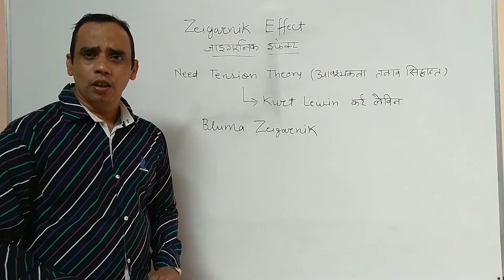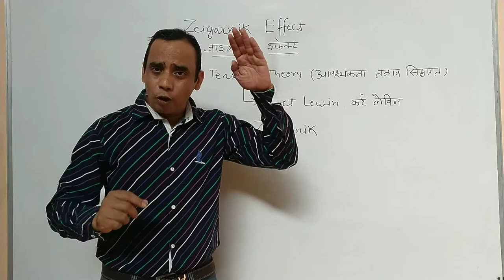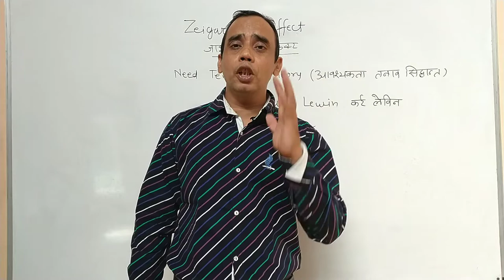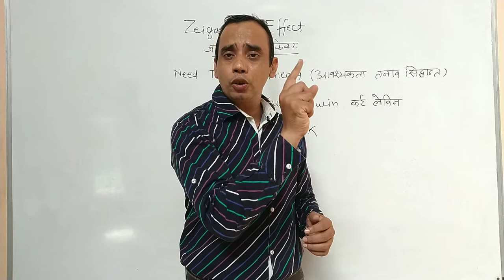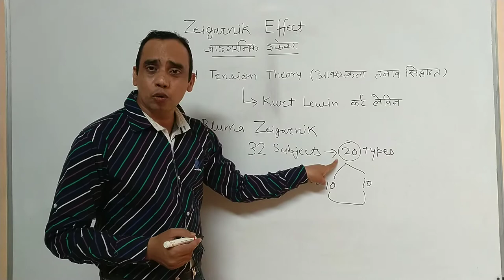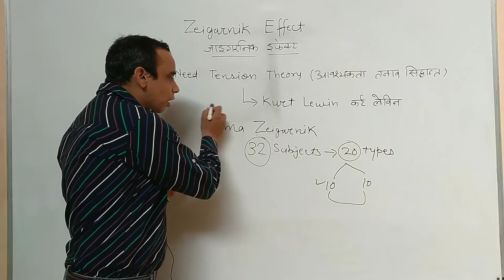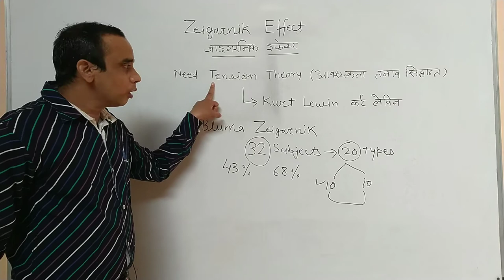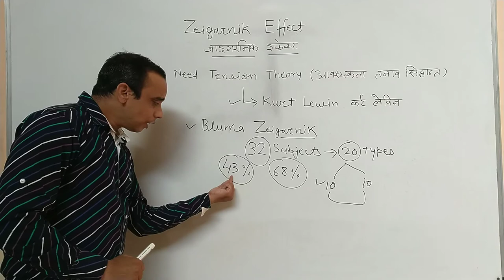Zeigarnik Effect ।। जायगरनिक इफेक्ट ।। By Dr Vivek Maheshwari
Zeigarnik Effect in Psychology ki pathshala

Bluma Zeigarnik coined the concept of Zeigarnik effect and supported the Need Tension Theory of Kurt Lewin.